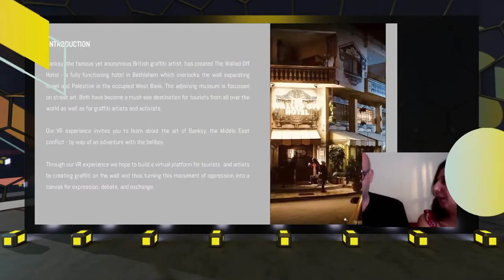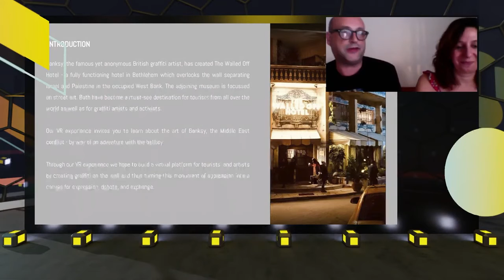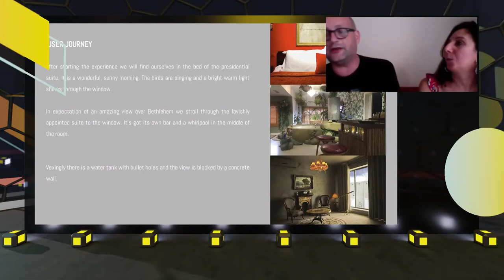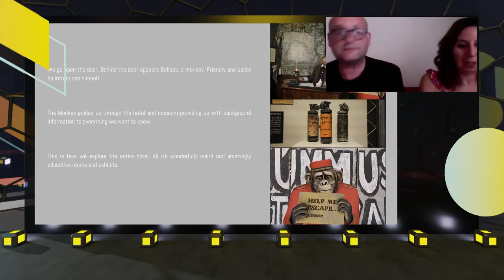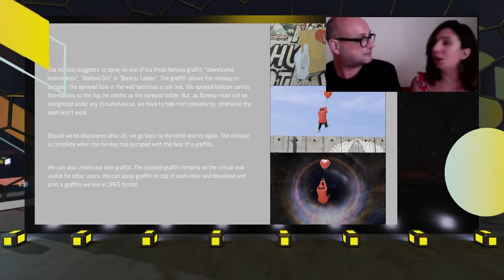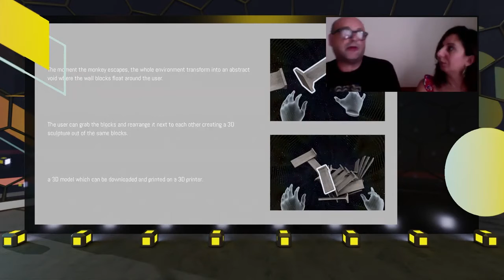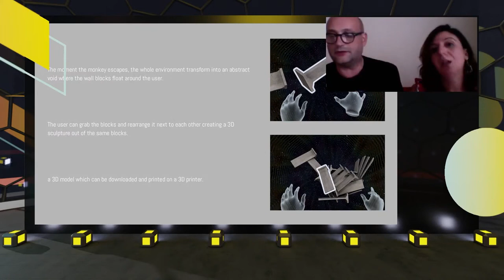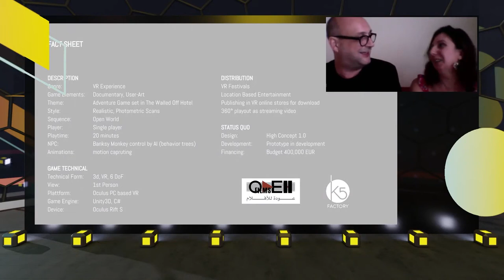Eine virtuelle Reise zu Banksys Kunsthotel „The Walled Off Hotel“ - XR Conference at MTM 2020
Umsetzung einer virtuellen Reise nach Bethlehem zu Banksys Kunsthotel “The Walled Off Hotel”

Wir werden den Spieler virtuell zu einem Ort führen, der nicht kontroverser diskutiert werden könnte – zu Banksys provozierendem Kunstprojekt. Ausgestattet mit gesellschafts-kritischen und politischen Werken informiert es über die aktuelle Situation in Bethlehem. Möglich wird dies durch Echtzeit Rendering, Photogrammetry, heuristische AI (Behavior Trees), Motion Capturing, Room-scale VR.

Vortrag

Clarens Grollmann

Filmproduzent, Spieleentwickler K5 Factory